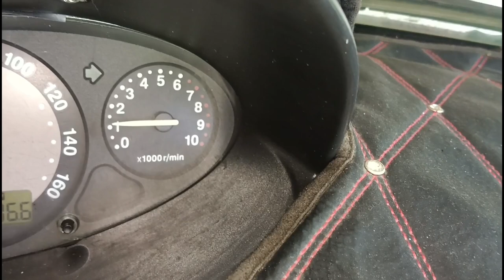Step Cara Pemasangan/Penyambungan Hose Vaccum Carburetor Perodua Kancil 850(Part 1)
Intake Manifold port,manifold vaccum port,dashport port,ported vaccum,vaccum normal timing,advance timing,actuator &lain²...
Boleh refer video ni sebagai rujukan untuk pengguna² kancil di luar sna..
jgn lupa support AJ 's Project Repair supaya saya lebih semangat untuk upload video di channel ni...thanks everyone for supporting me